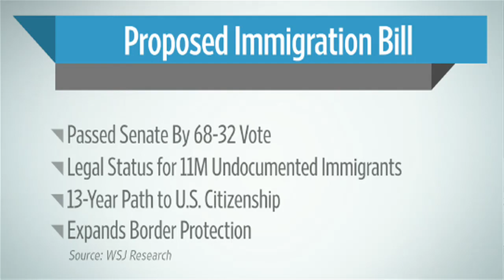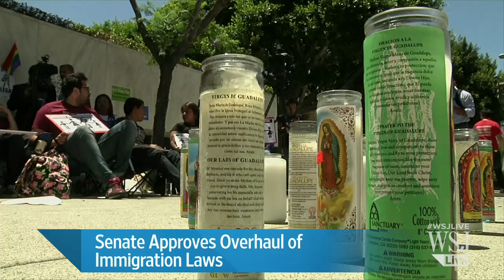Senate Clears Overhaul of Immigration Laws | Immigration Reform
The Senate voted 68-32 to approve a sweeping plan to rewrite the nation's immigration laws and sent it to the House, where it faces a more difficult path. Frank Sharry, America's Voice Founder & Executive Director, joins The News Hub to discuss what is next for the bill.